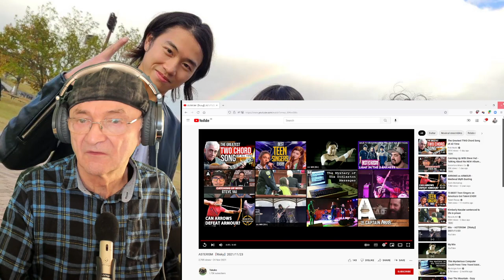ASTERISM - Risky (Live) (Reaction)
ASTERISM - Risky (Live)
Old Mr B (Reacts) Thank you Vladimir Chupin for the link and Takako

ASTERISM is formed of HAL-CA, MIYU and MIO in Fukuoka, Japan.
The band categorizes themselves as math metal and they call their sound Battle Music.
'Do not underestimate their appearance'. This is the only word of advice for all the metal fans.
There is no need for a voice to express their feelings, because their music speaks to you.